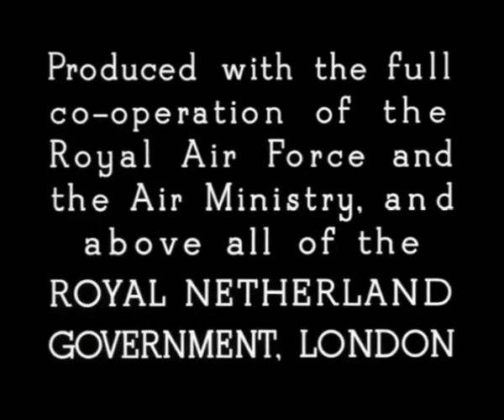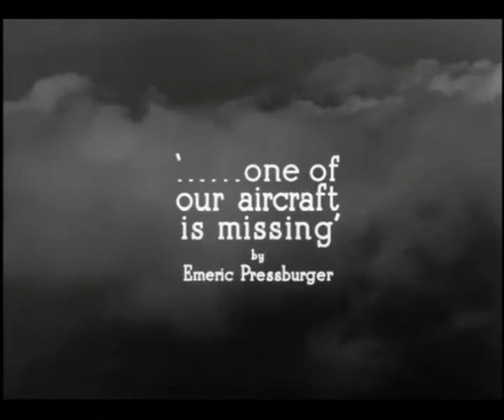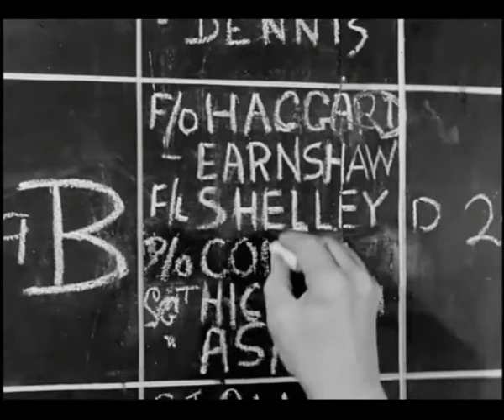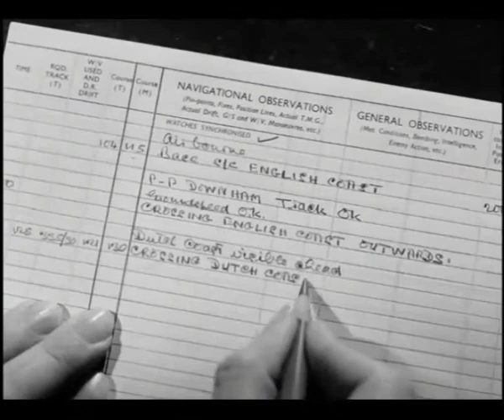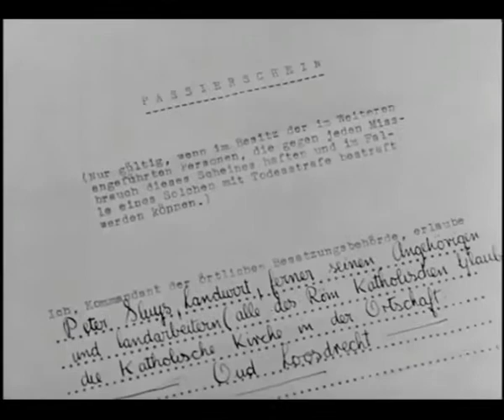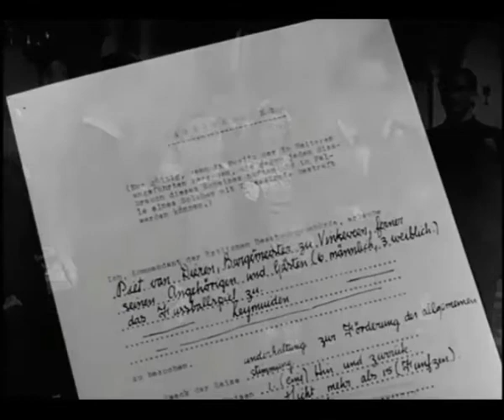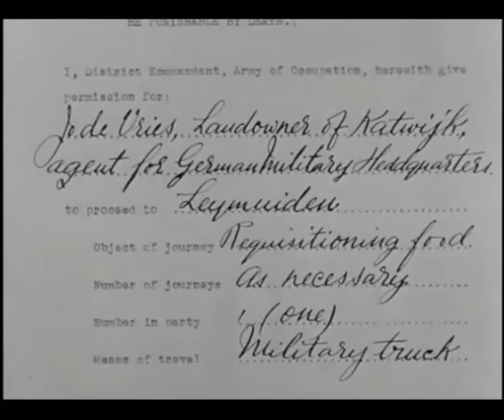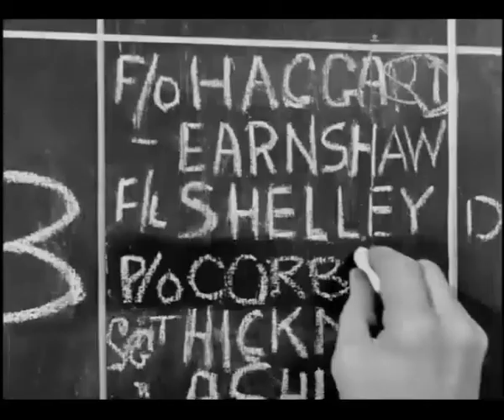One Of Our Aircraft Is Missing - Video Quality Upgrade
One of the enduring dramas of World War 2 is this fictional adventure of an RAF Wellington crew shot down over Nazi-occupied Holland. If some plot elements stretch credulity, remember this was a British home front morale booster produced during some of the darkest days of the war. Its solid cast and excellent production make it a must for fans of the genre.

Co-directed by Emeric Pressburger & Michael Powell.
Released in 1942.
Complete print (unedited UK version)

PRODUCTION NOTE: The first of 14 outstanding films produced by the legendaery Powell and Pressburger team. Another example of which is "49th Parallel." It is available here in the Picfixer Feature Film Collection.

CAST NOTE: Peter Ustinov's feature film debut.

TRIVIA: The character rear gunner Sir George Corbett played by Godfrey Tearle was based on a real person, 55-year-old Sir Arnold Talbot Wilson who was killed in 1940 when his bomber was shot down over France.